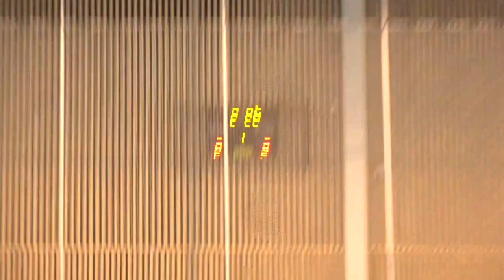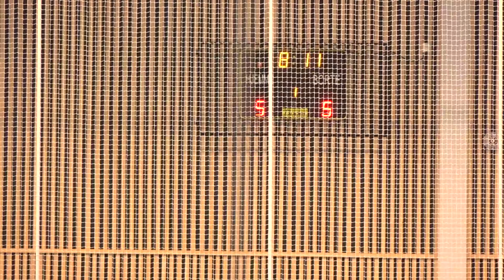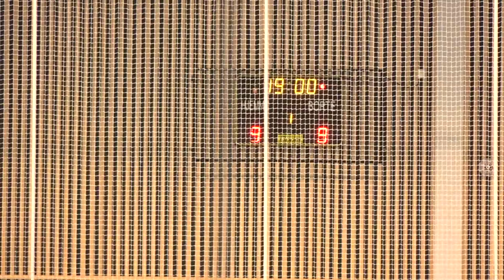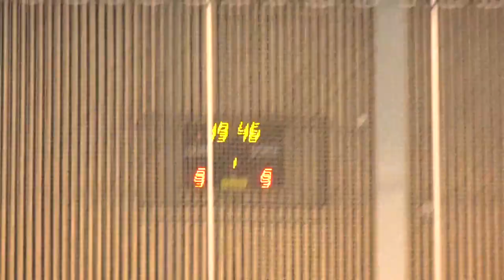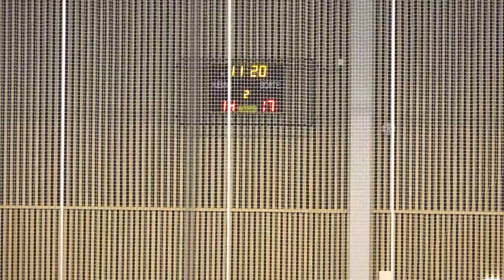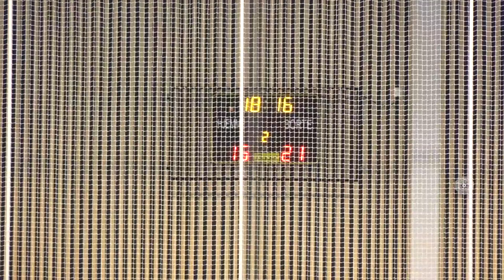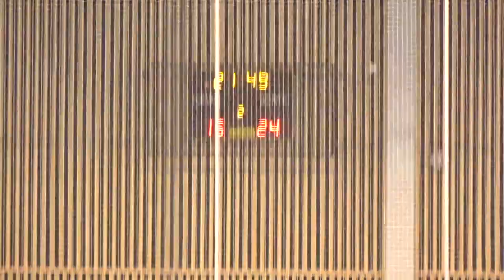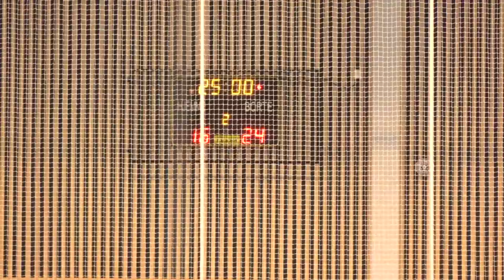Bringserien Gutter Sluttspill B-finaler Jessheim flerbrukshall Randesund - Haslum